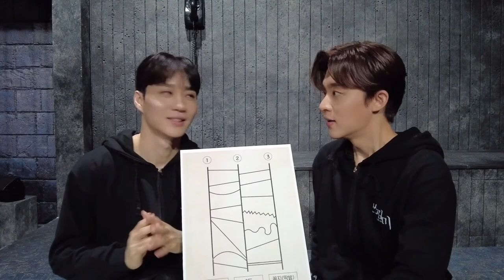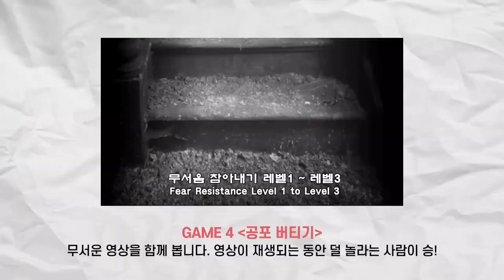[쓰릴 미] 쓰릴 미 TV 3탄_최재웅&윤재호